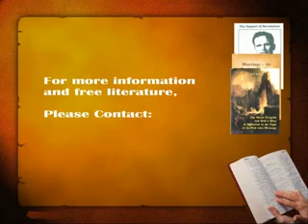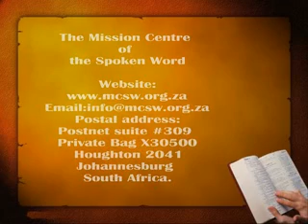Fr Firmin BADIBANGA Mercredi 10 Janvier 2001